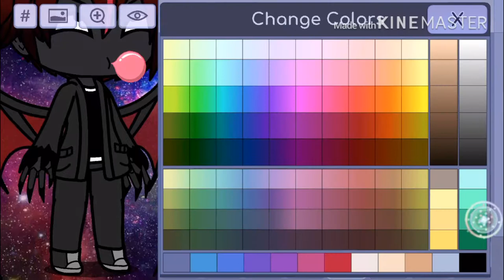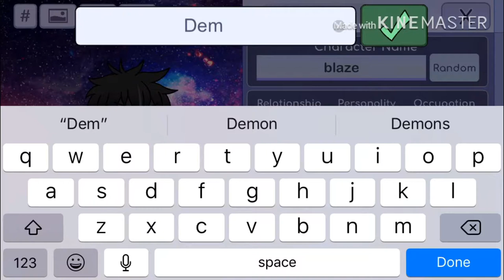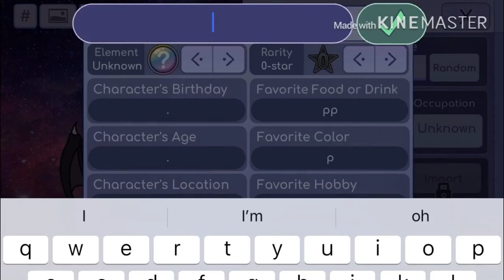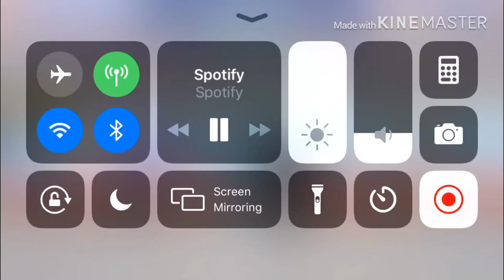Making a new oc for a glmm